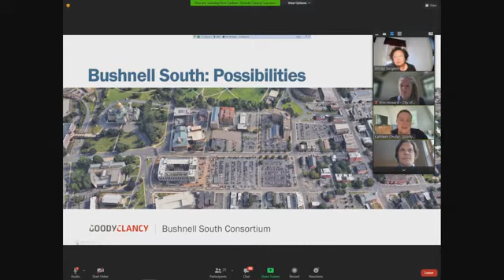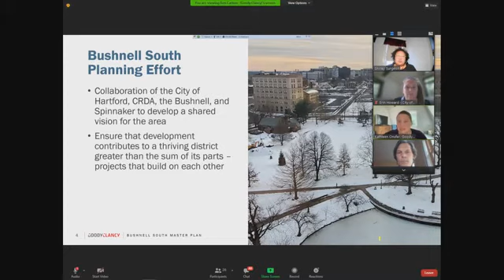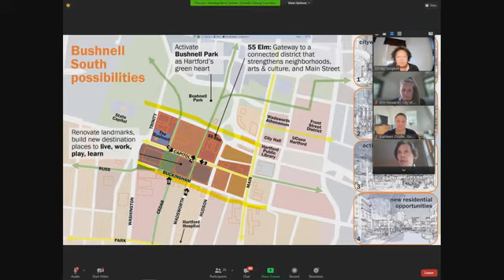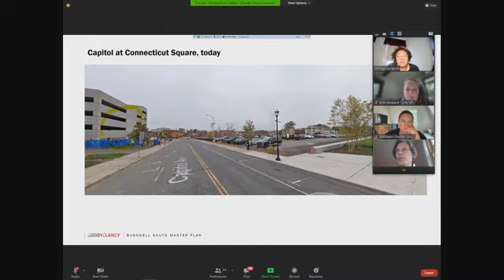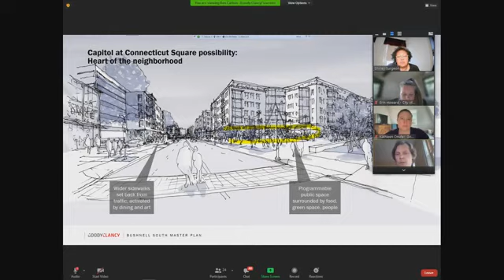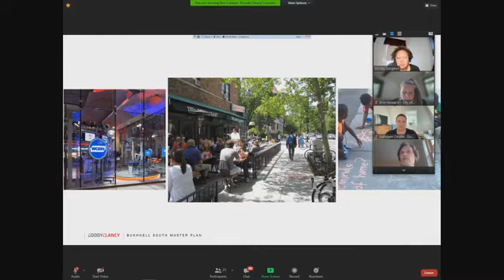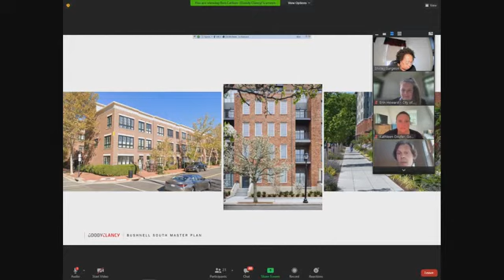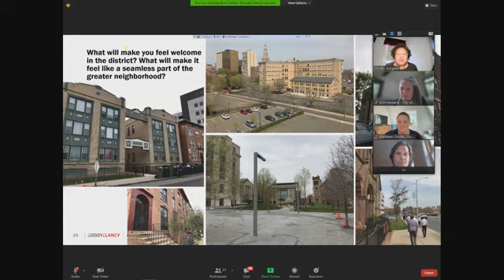City of Hartford Planning, Economic Development & Housing Committee June 2nd, 2021